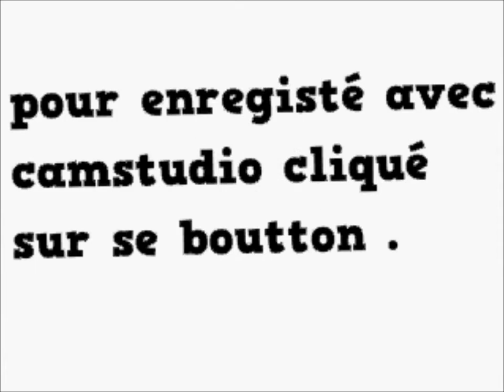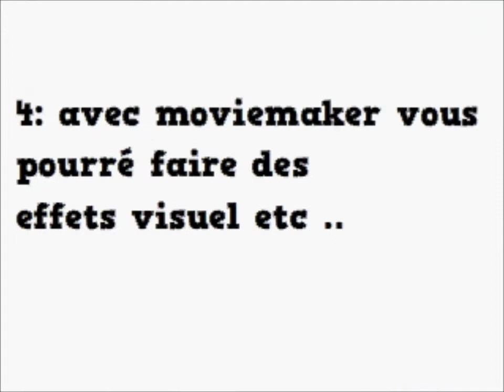comment faire une vidéo pour moviestarplanet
moviestarplanet